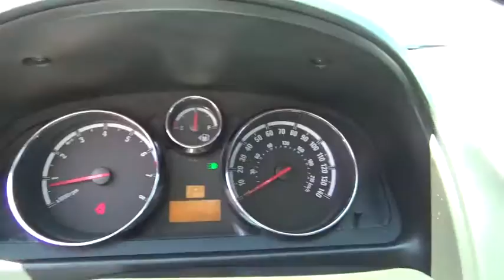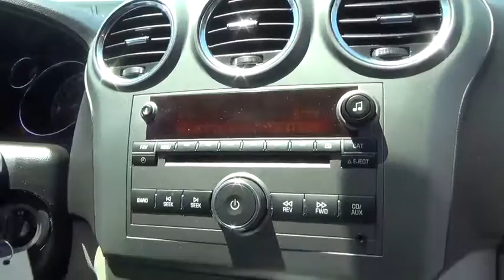2008 Saturn VUE used, Clark County, Las Vegas, Henderson, North Las Vegas, Saint George, Utah 579444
2008 Saturn VUE